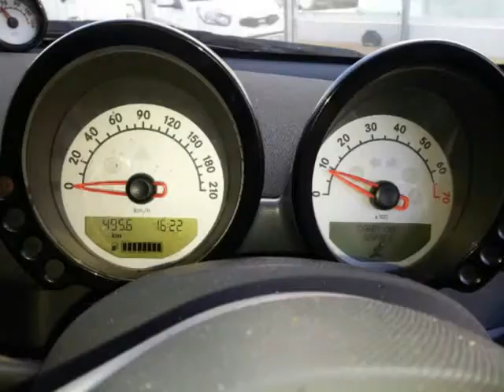2005 SMART FORFOUR 1.3 PULSE Auto For Sale On Auto Trader South Africa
2005 SMART FORFOUR 1.3 PULSE Auto For Sale On Auto Trader South Africa

Vehicle Specs:
200000 km
Hatchback
1.3 l
Petrol
Manual 5 Speed
5 Doors
Bronze
FWD